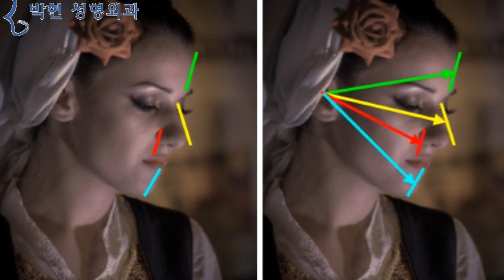미남미녀의 얼굴깊이 장두형 단두형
서양인 얼굴과 동양인 얼굴의 차이는 눈의 크기 코의 높이 이마의 뽈록함, 얼굴의 V라인 등이 아니며 또한 얼굴크기도 아닙니다.
그래서 성형수술을 해서 눈을 크게 하고 코를 높게 하고 브이라인을 만들어서 미남미녀가 되지 않으며 도리여, 강남 성괴가 되는 이유입니다.
연예인 얼굴과 일반인 얼굴의 넘사벽 차이는 장두형 단두형의 차이 즉 얼굴깊이(Facial Depth) 차이입니다.